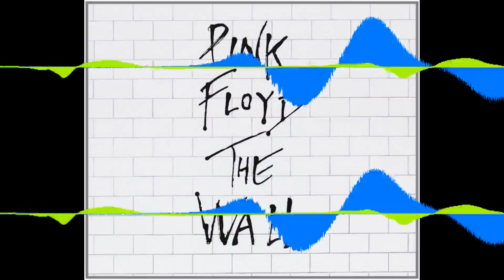Groove Extracted - Drums and Bass - Pink Floyd - Young Lust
Year: 1979
Bassist: David Gilmour
Drummer: Nick Mason
Album: The Wall